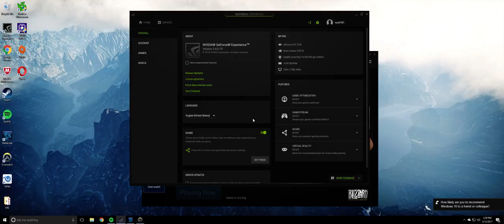Playing Some OVERWATCH Pt.1 (TWITCH STREAM)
Part 1 of my Overwatch gameplay recorded via my Twitch stream.